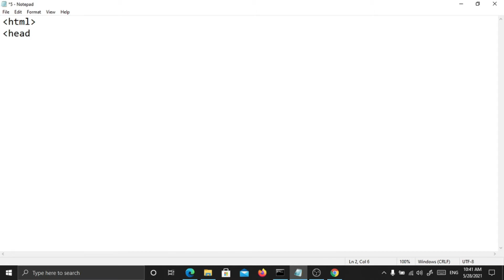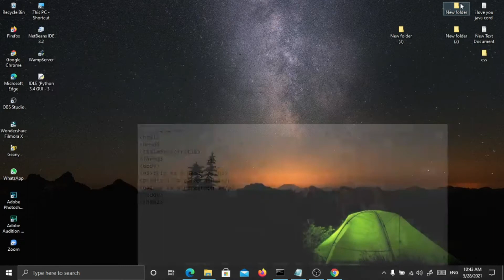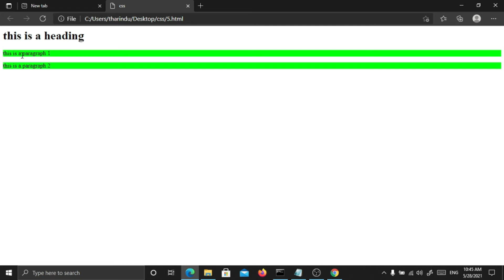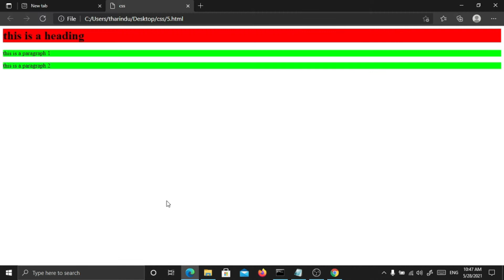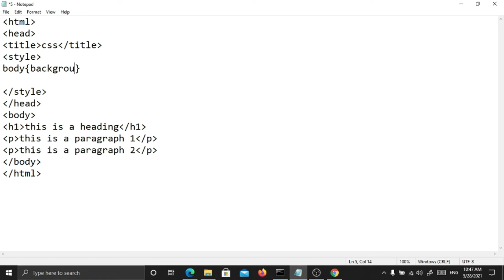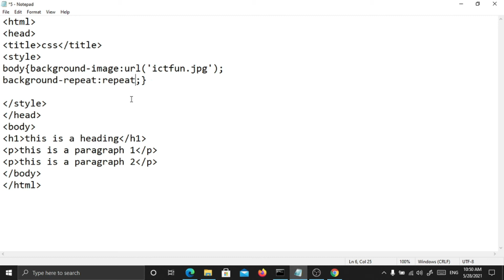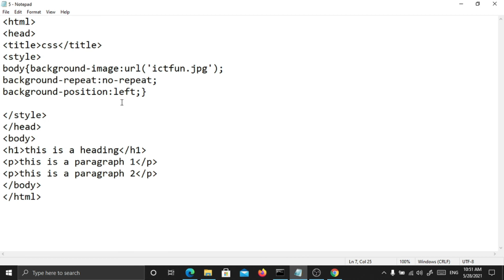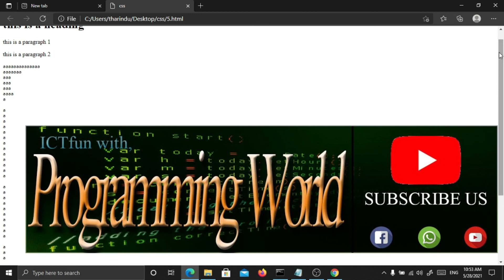CSS Sinhala 05 (CSS Background Properties) |Sri Lanka | 2021 (Clear explanation)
Hello Friend,
This video is about CSS Sinhala 05 (CSS Background Properties) |Sinhala |Sri Lanka | 2021 (Clear explanation)

This video include-CSS Background Properties

Key words-CSS Sinhala

My channel.